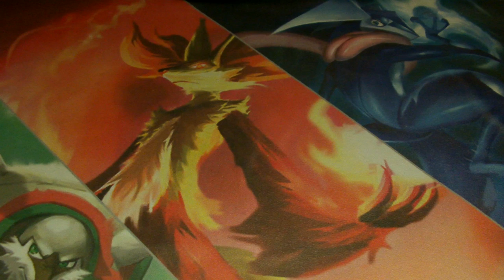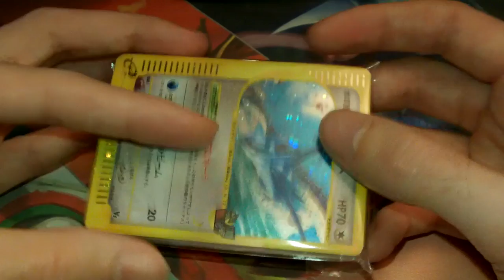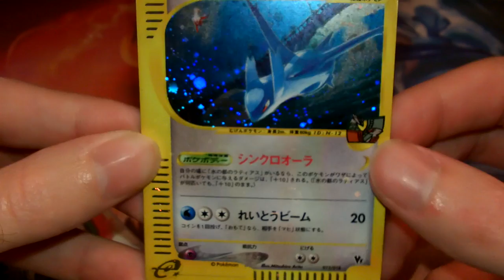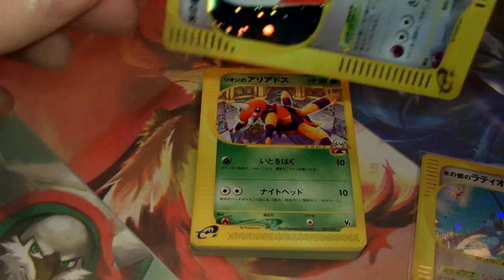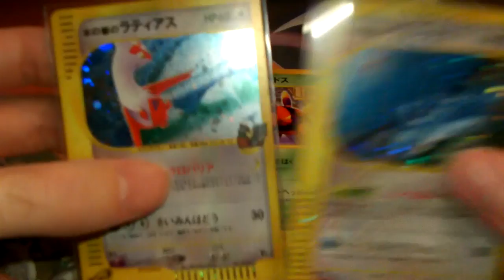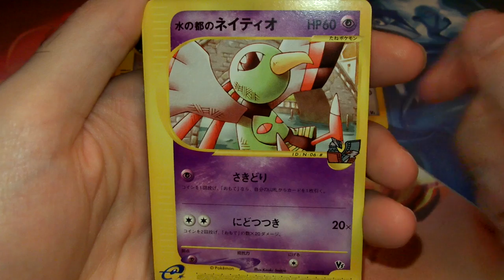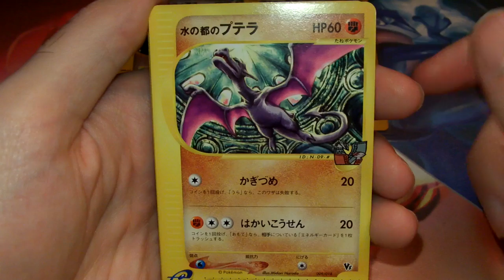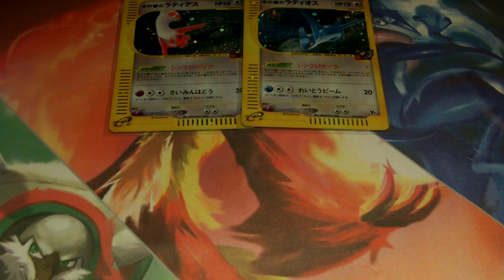[spécial 2500 abos][Ultra rare] Ouverture du deck du 5è film pokemon Latios et Latias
Salut tout le monde voici la vidéo tant attendu des 2500 abonnés. Pour cette occasion je vous ouvre une chose très rare qui me tient particulièrement à cœur car cela fait plus de 3 ans que je cherchai ^^.

Il s'agit du half deck pokemon du  5è film latios et latias sortie en 2002 uniquement au Japon.

Pokemon half deck The Guardian of the Water City : Latios and Latias 5th movie